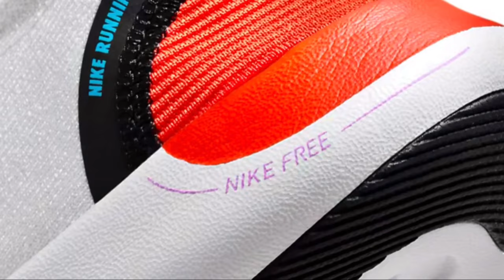The Nike Free RN NN SE Men’s Road Running Shoes Images